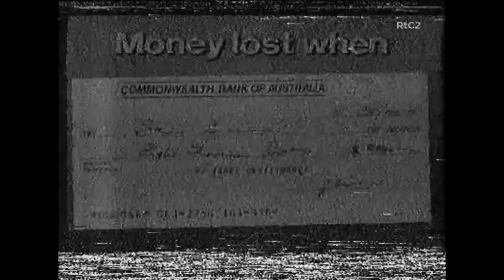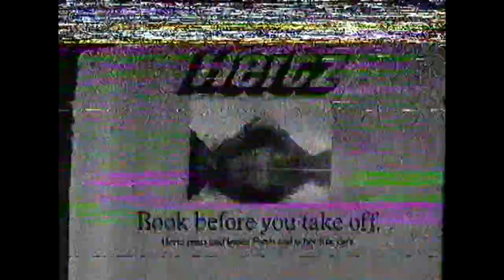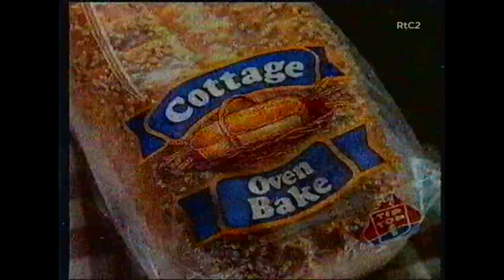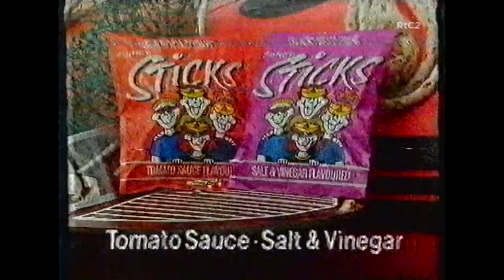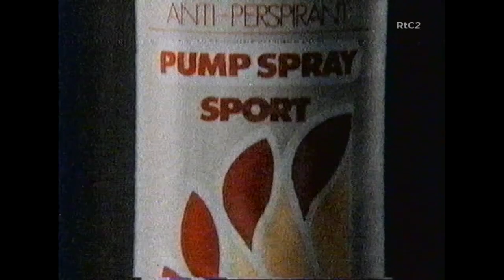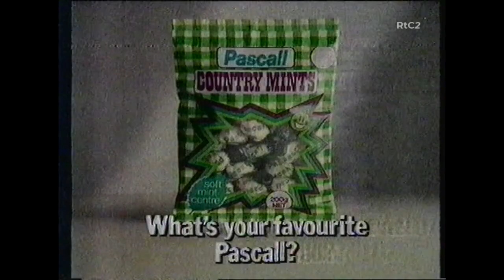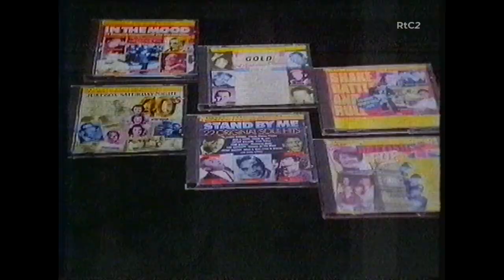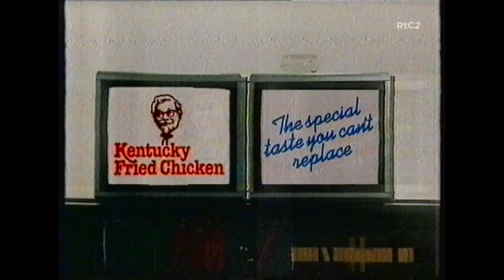Australian Commercials - December 1988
A series of commercials that aired on the Seven Network in Melbourne on December 1988.

Commercial list:
- Honda Legend Coupe
- Personal Investment magazine
- Safeway Dollar Deals
- NEC
- Australian Financial Review
- New Zealand Tourism / Hertz
- Telecom Bonds
- Sunsilk Ultra Conditioners
- Golden Oat bread
- Toilet Duck
- Ollie's Family Restaurants
- Tip-Top Cottage Oven Bake
- Jif cleaner
- Pascall Clinkers
- Jetset Travel Centre
- Coles New World Dollar Dazzlers
- Tarax Black Label Lemonade
- Halsa shampoo
- Sticks potato chips
- Pine-o-Cleen disinfectant
- Dynamo laundry detergent
- Nabisco Vita-Brits
- 0011 OTC
- Juicy Fruit
- Handy Andy floor cleaner
- Rexona anti-perspirant
- OMO laundry detergent
- Katies
- Pascall Country Mint
- Cottee's Cordial Summer Movie (with Young Einstein)
- The Pancake Parlour
- Myer Stocktake Sale
- Zincstic